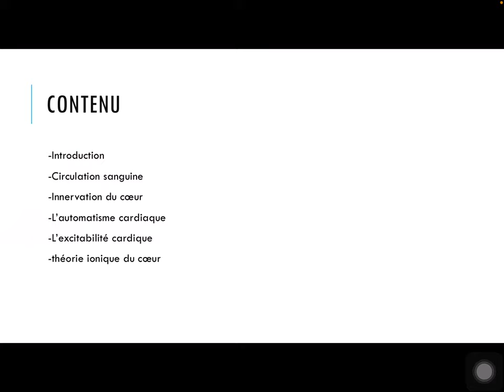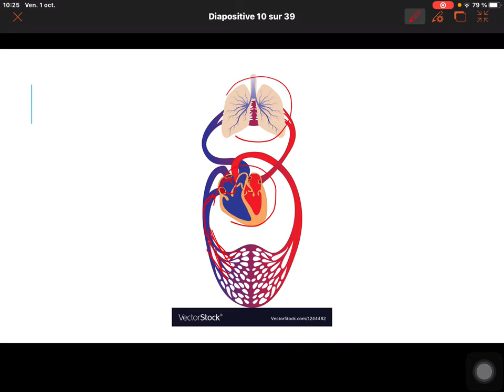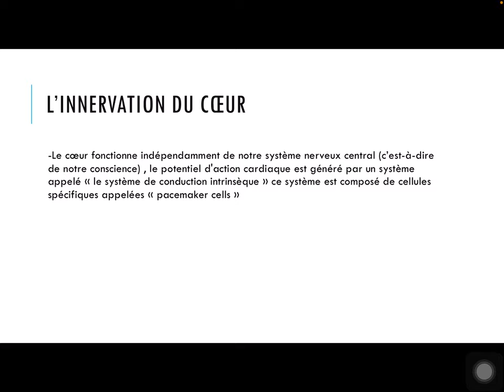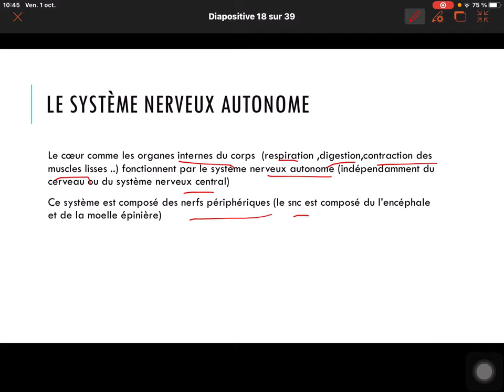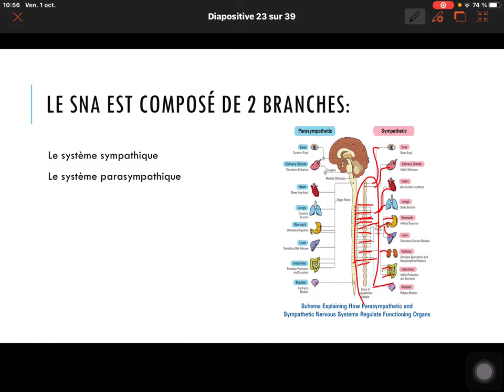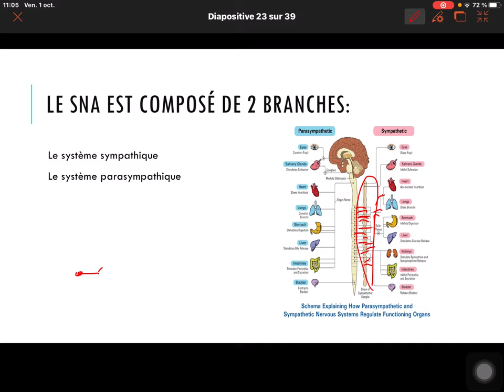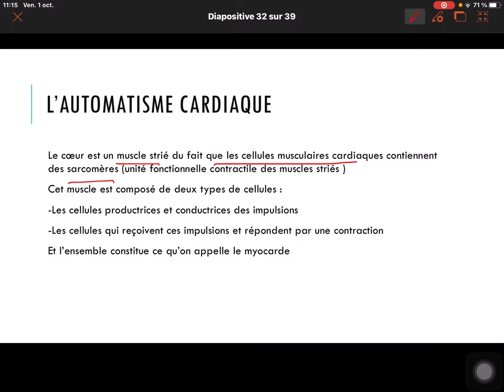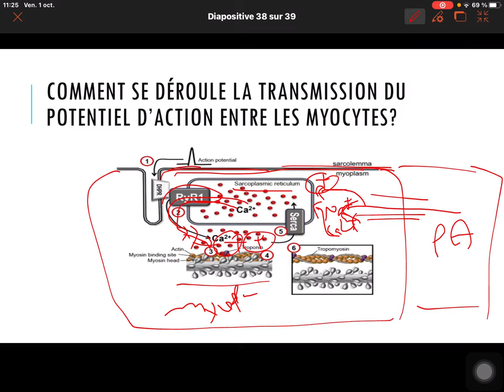Électrophysiologie cardiaque"1"(innervation et automatisme cardiaque) ❤️